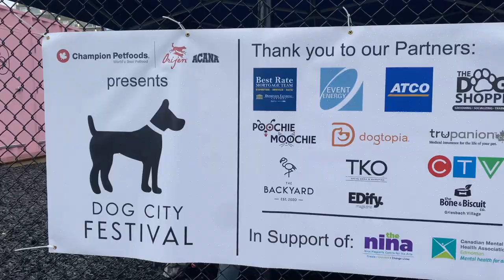Pug Attends Summer Dog City Festival & Talent Show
We attended the Dog City Festival Event last weekend and had a blast!

Bowser was excited to make lots of friends and watch the Talent Show.

Have you and your dogs attended any events or festivals this summer we should check out? :)

FILMING EQUIPMENT I USE:
○  IPHONE 11